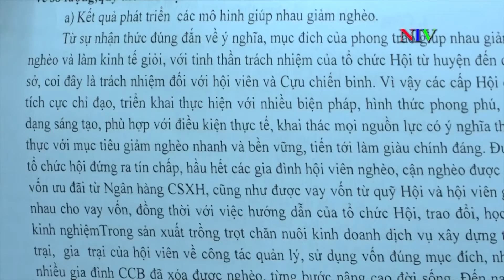Hội nghị tổng kết phong trào “Cựu chiến Binh giúp nhau giảm nghèo, làm kinh tế giỏi”